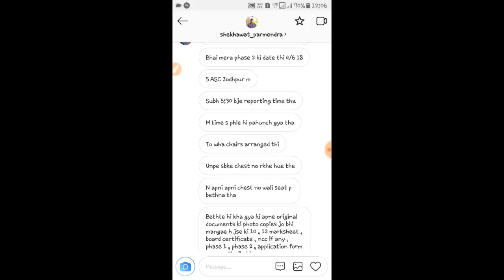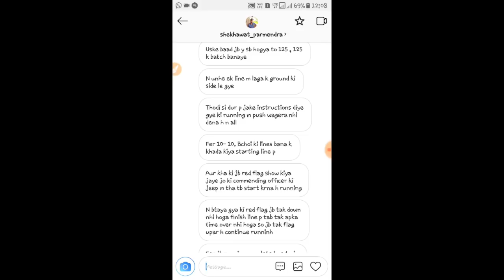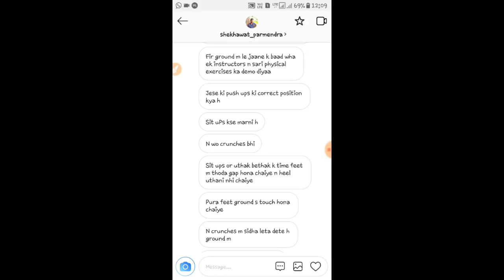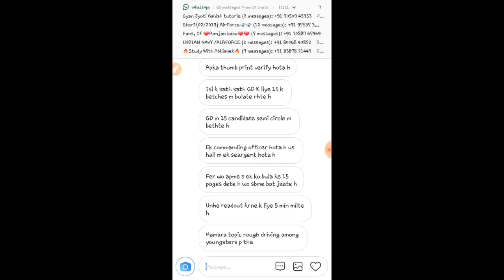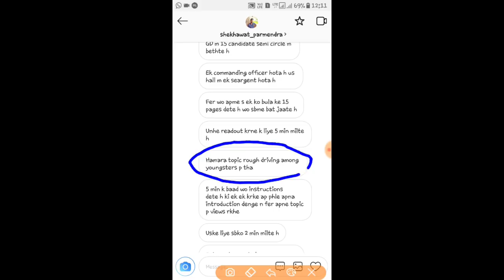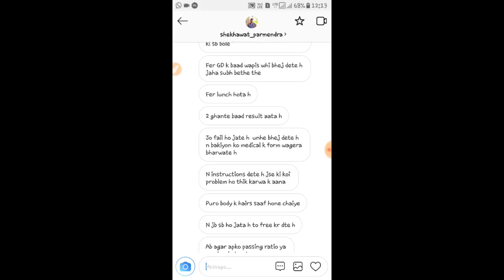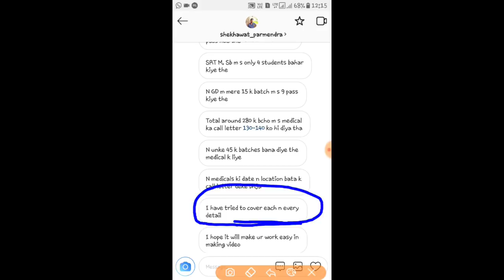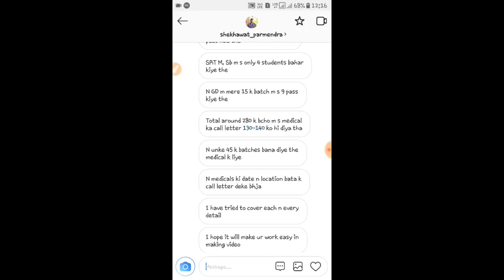Last & Best Story Of Airforce Phase-2 Qualified Student of 01/2019 batch || All Doubt Clear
नमस्कार दोस्तों इस विडियो में मैंने आपको Star-2 के PHASE-2 कि एक ऐसी कहानी Share किया है कि इसके बाद कोई भी DOUBT नही रहेगा..
I hope ki aaplogo ko ye video pasand aayega..
Agar video Pasand Aaye to Please..
1 Like aur 1 Share Jarur Karna